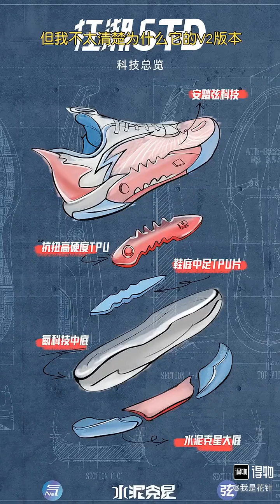Anta Shock Wave 5 Team V2 - Bright Pink